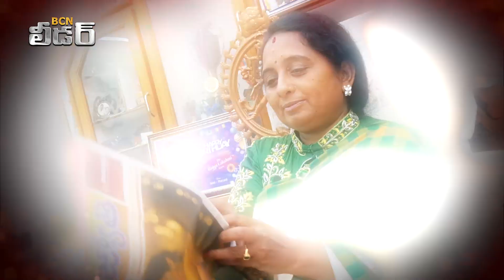తెలుగు మహిళా పశ్చిమగోదావరి జిల్లా అధ్యక్షురాలు డాక్టర్ రాజ్యలక్ష్మి గారితో BCN లీడర్